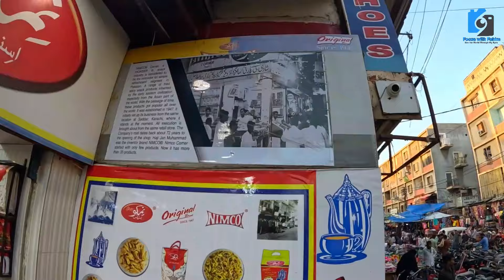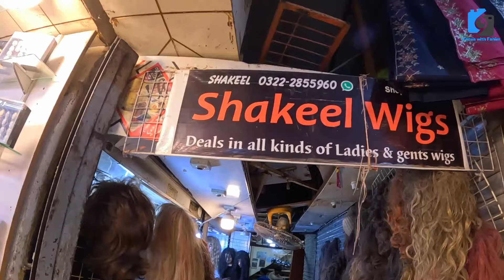Karachi Bohra Bazar (bohri bazar) evening walking tale Galian dukaneen or building @focus with fahim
بوہرا بازار صدر کراچی کی گلیاں عمارتیں دکانیں اور کاروبار جانتے ہیں شام کی چائے اور احوال
Bohra bazar Saddar Karachi evening walking tail

بوہری بازار صدر کراچی کی کہانی
سب سے پرانا سب سے سستا ترین بازار  جہاں کیا ملتا ہے دیکھتے ہیں ویڈیو میں

Bohri Bazar Saddar Karachi Cheapest Market Karachi Sasta bazarصدی پرانا بوہری بازار

best scene
nature
climate change

business idea
shopping vlogs
market vlogs
informnational vlog
explore market
Imported & Local
information
vlogging
informativevlog
Reasonable Price